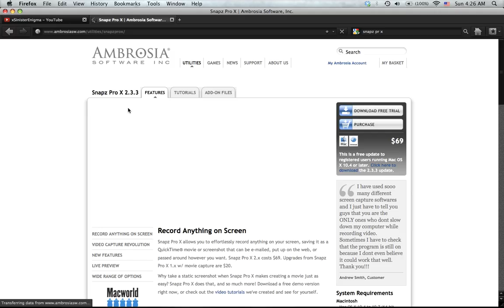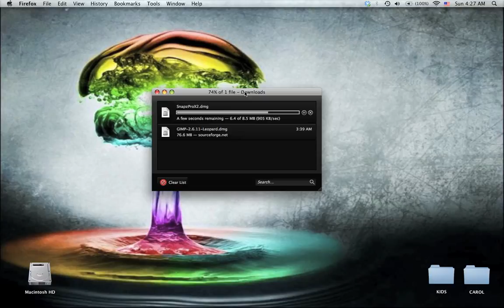Snapz Pro X for FREE (2012)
Hey guys, this is a tutorial on how to get Snapz Pro X for free.

Name: 21519
Serial#: 5H5P-TUAF-4YY2